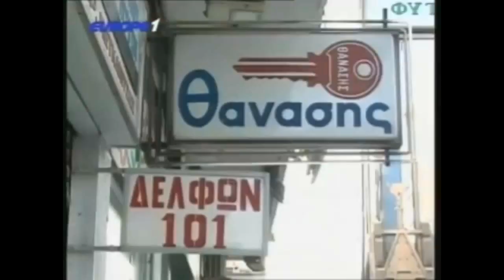Έκρηξη μουσάτου ΠΑΟΚτσή "Πρώτα θα δω μπάλα και μετά θα αβαντάρω"(γέλιο)